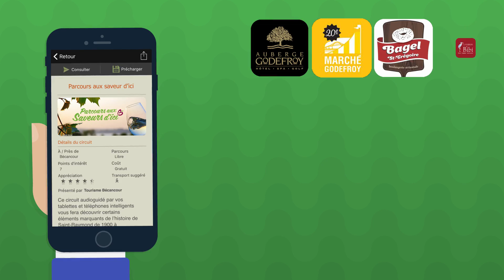GOÛTER le charme de la région de Bécancour avec ses restaurateurs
Partez à la rencontre des créateurs de saveurs grâce au circuit Parcours aux saveurs d'ici, situé dans la région de Bécancour au Centre-du-Québec.